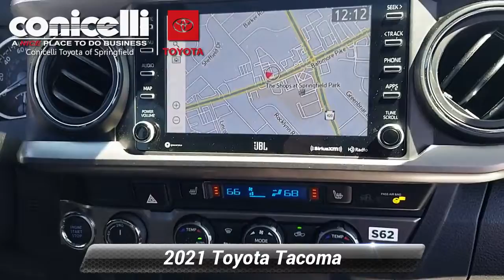Used 2021 Toyota Tacoma Limited, Springfield, PA S220552A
Navigation System, Backup Camera, Bluetooth, Leather Seats, and Heated Front Seats -Carfax One Owner- -Low Mileage- This Army Green 2021 Toyota Tacoma Limited is priced to sell fast! THIS VEHICLE IS PROUDLY OFFERED AT OUR SPRINGFIELD LOCATION!!!CALL FOR DETAIL'S... Conicelli Toyota prides itself on value pricing its vehicles and exceeding all customer expectations! The next step? Give us a call to confirm availability and schedule a hassle free test drive! We are located at: 860 Baltimore Pike, Springfield, PA 19064.

[RLVID:26105:af5a5c63d2721001:a2d4cc8c62590581:1]